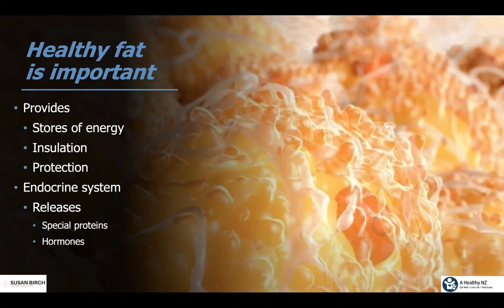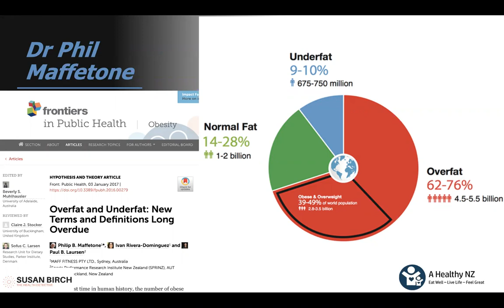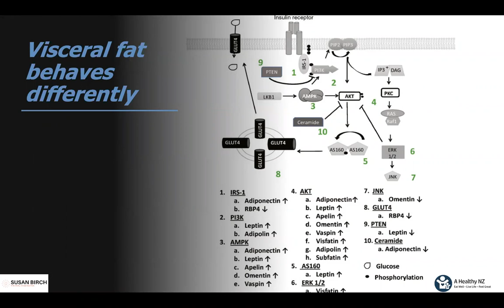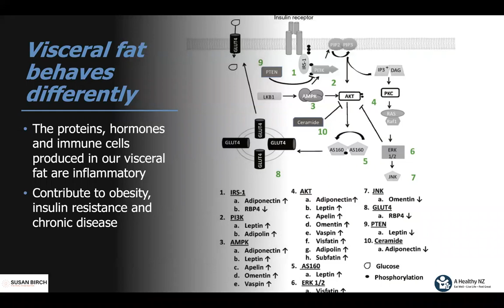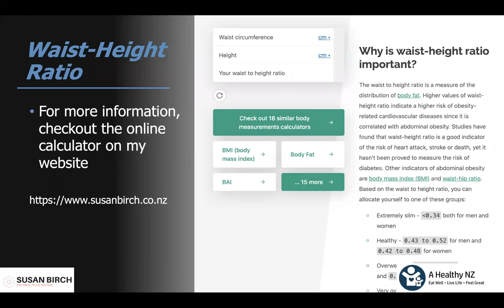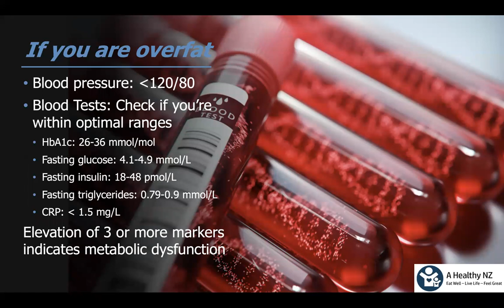Can you be BOTH skinny, and fat? - Susan Birch - A Healthy NZ